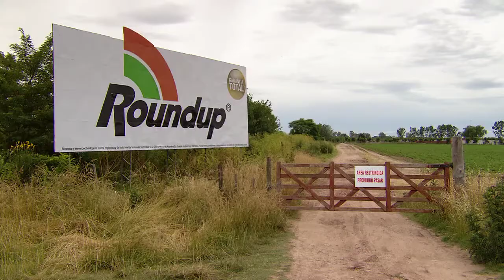PandaLeaks: Argentina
With the blessing of the WWF vast soy plantations are arising. The herbicide Roundup destroys all plants except soy, which is resistant thanks to built-in genes.